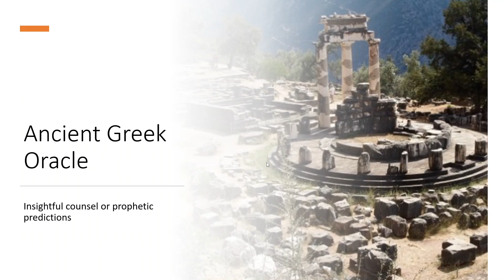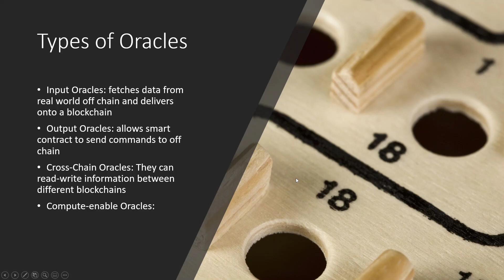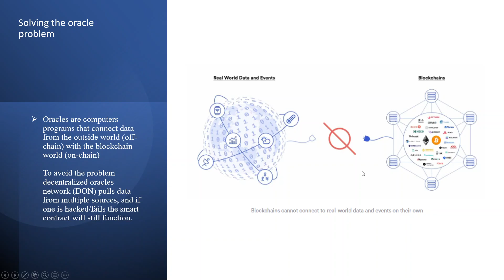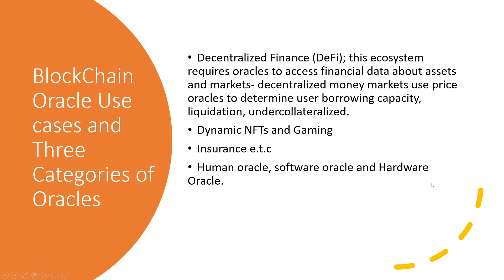Waa Maxay Oracle#Afsomali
Oracle waa barnaamij kombuyuutar ah oo ku xidha xogta ka timaada dunida ka baxsan (off-chain) iyo blockchain world (on-chain)